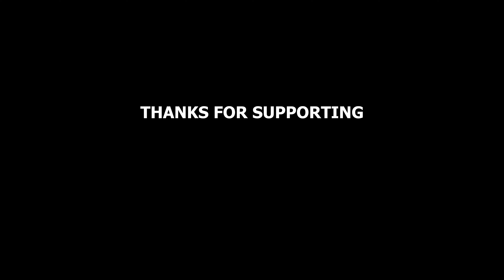Mc Stan X Vijay Dk Armoon Flip Drill Mega Mashup Dance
HEY GUYS ,
We are back with another entertaining dance video.We have used some cool shots to tell this story and ofcourse by meaningfull dance.
We made this video from our heart so that you can enjoy entertained .So have fun with the video and enjoy it .
In this video i cover a remix track 2022 END - MEGA MASHUP - (MC STAN,DIVINE,EMIWAY,VIJAY DK) ( Prod . By Armoon Flip )

Orginal Song Credit :
Song : MH12
Artist : Mc Stan @MCSTANOFFICIAL666
Song : Bombay Ka Don
Song : 100 Kadam Pe & Machayenge 4

Artist : Armoon Flip  @ARMOONFLIP

* mc stan new song mashup
* mc stan x vijay dk emiway
* mc stan drill mega mashup
* mc stan x vijay dk dil se dil tak
* mc stan x vijay dk machayenge 4